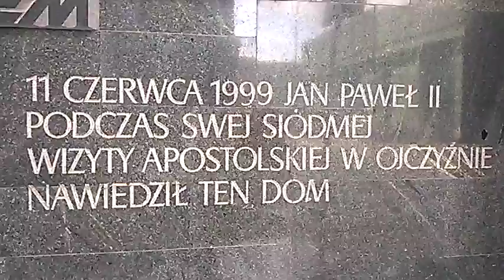DAMY RADĘ,GDY MAZUR ZA DORADZANIE NA STRONĘ PEPICZKÓW PRZEPĘDZIMY I PO LICHWIE!!!